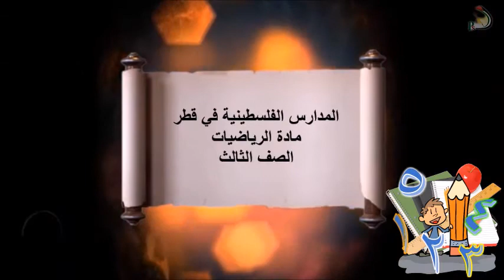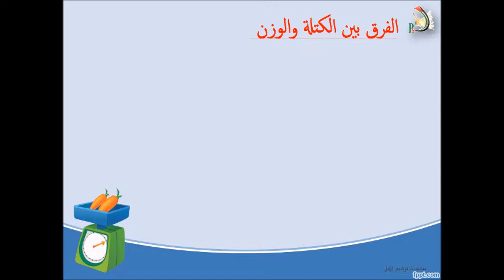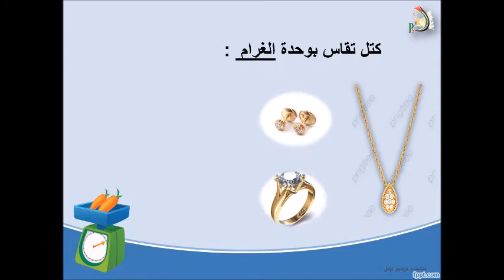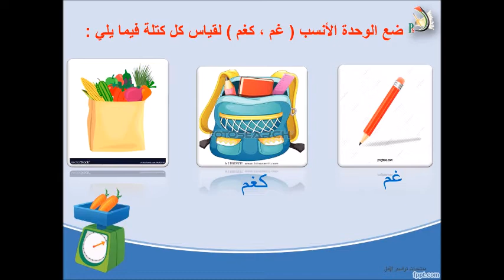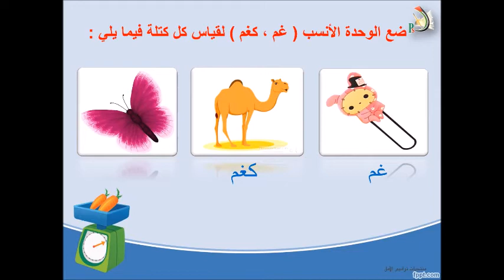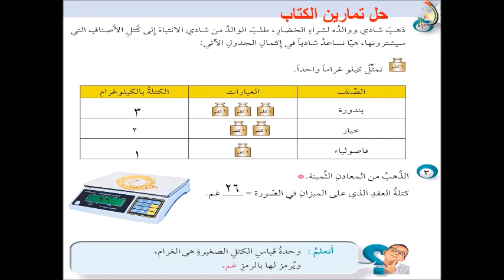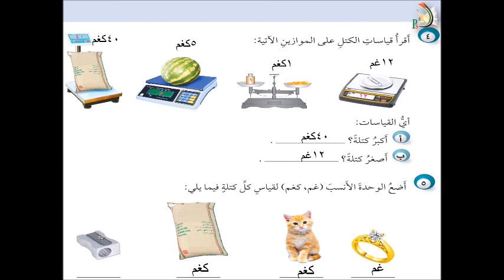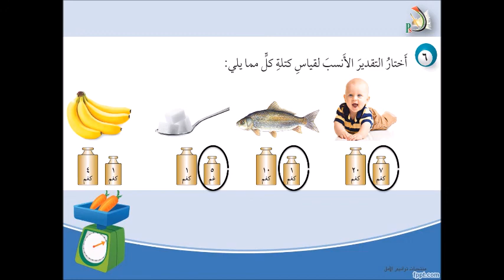وحدات قياس الكتل/رياضيات/الصف الثالث